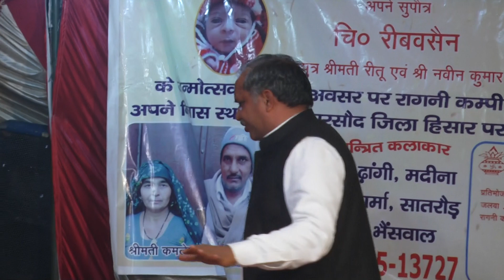रागनी गायक //नरेंदर दांगी //नई बहु नै तारण आयी //एंडी भारत